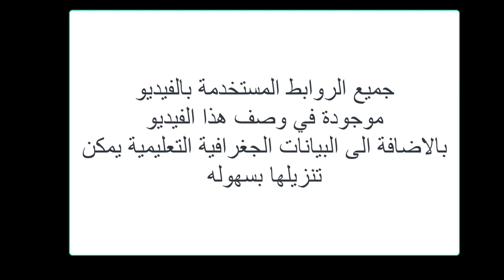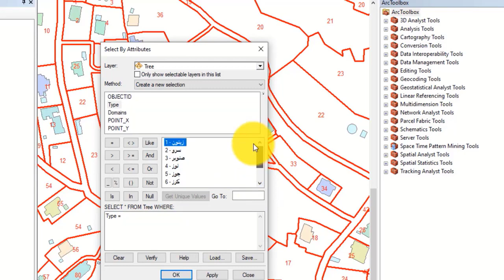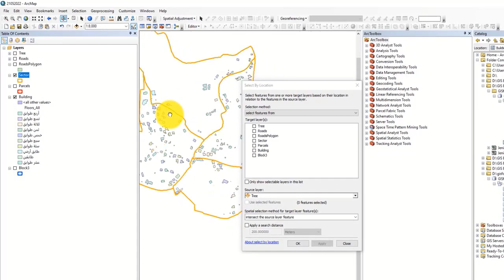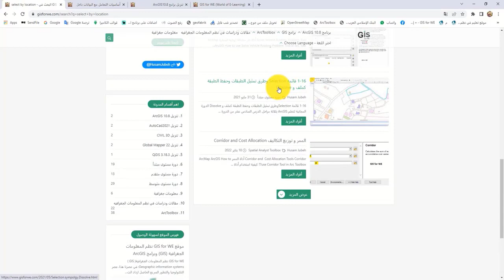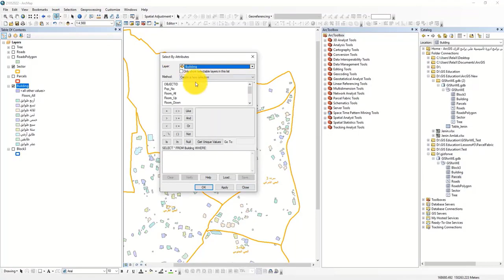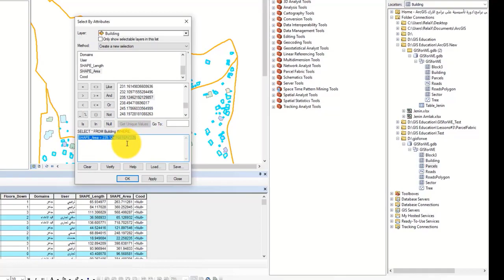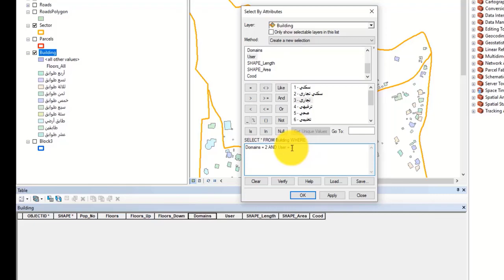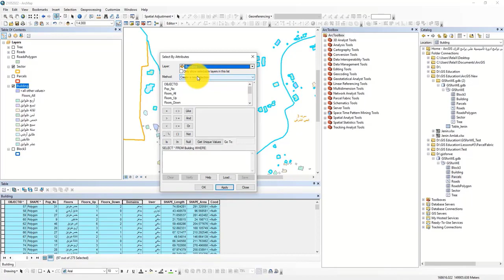طرق تحديد المعالم و الظواهر الجغرافية في الارك ماب | Select Features, by Attribute and Location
select by location ,تحديد ,select features ,تحديد خلايا ,تحديد الموقع ,تحديد الرموز ,select table

محتويات الفيديو:
00:13 تحديد المعالم الطريقة العادية باستخدام الأداة (Select Features).
01:07 تحديد المعالم و الظواهر الجغرافية من خلال السمات - جدول البيانات (Select by Attributes).
04:22 تحديد المعالم والميزات من خلال الموقع (Select by Location) وبتحديد معلم واحد.
05:18 شروط التحديد من خلال مقال على موقع gisforwe.blogspot.com.
07:58 كتابة تعبير لعمل تحديد معلم او مجموعة معالم من خلال البيانات الوصفيه.
09:10 خيارات لكتابة أي Expression لعمل تحديد حسب الهدف.
13:10 تحديد المعالم من خلال مسافة معينة (50 متر مثلاً) عن طريق الموقع.